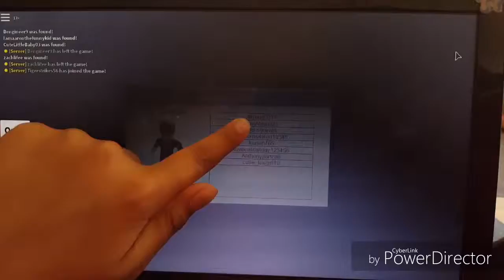Roblox Hide And Seek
Hey sweet friends today's awesome share is some roblox play. Aboustely a favorite of mines there's tons of different games you can pick from.Hide and seek is like your typical hide and seek game some hide and one person gets picked to find you which is always fun.Love when they are running around and you hear a player say byeeee lols so much fun. Hope you enjoyed today's share.

Do you play Roblox?

Like always Stay Sweet friends.